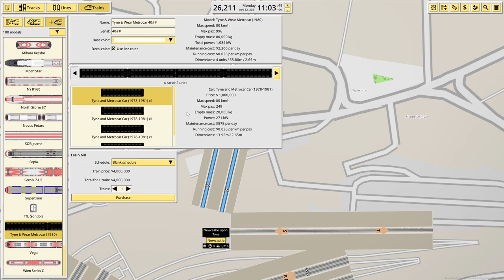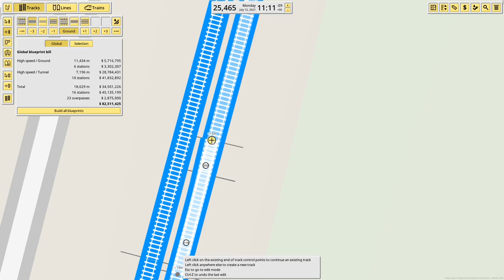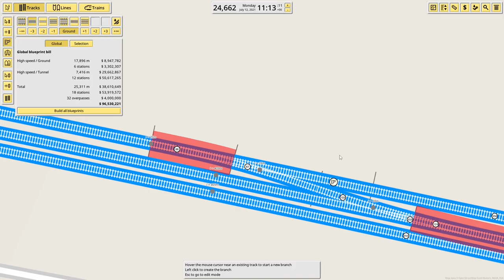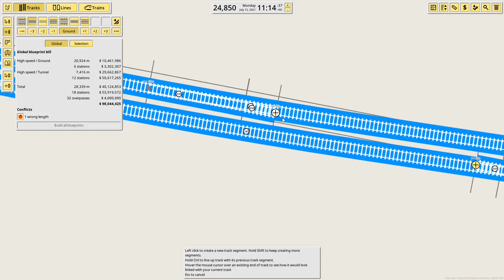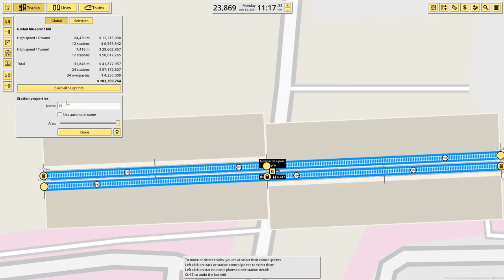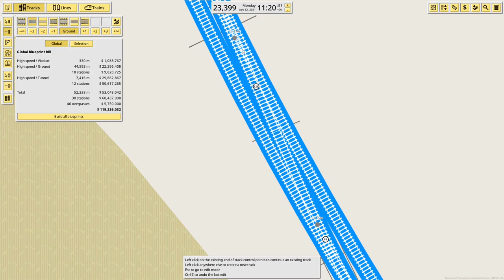Newcastle Metro! | 1.3 Beta | NIMBY Rails: Building the UK! | Episode 58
I'm trying to rebuild the entire UK rail network in NIMBY Rails 1.3! Today we're working on the Tyne & Wear Metro, out to Newcastle International Airport!

About the Game:
Design and run your own railroads for the real world. Solve global transportation dilemmas. Unleash your inner railway engineer and transit policy manager.

Credits:
Game: